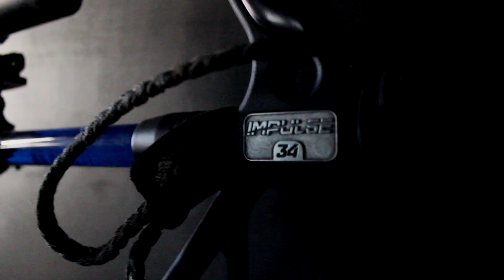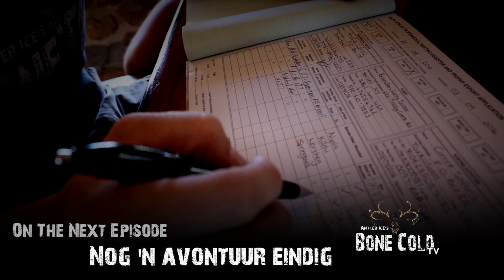Springbok with Bow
Brandon takes his first Springbok in South Africa.  Segment 4 of 4 from Season 4, Episode 4.